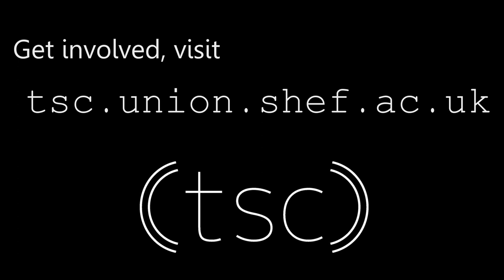Kabuki Drop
TSC